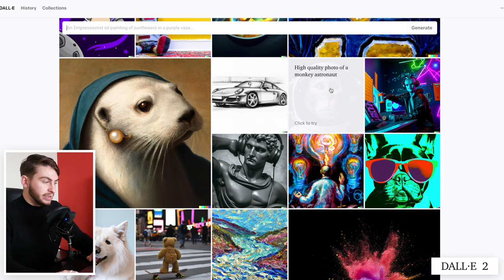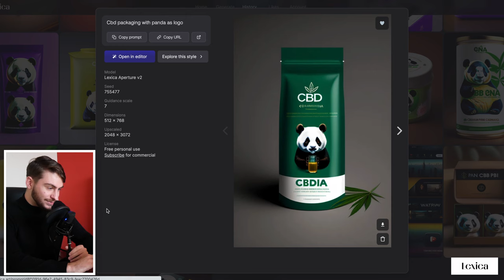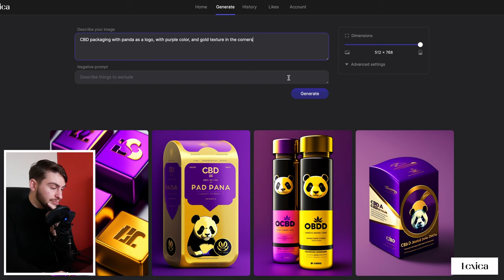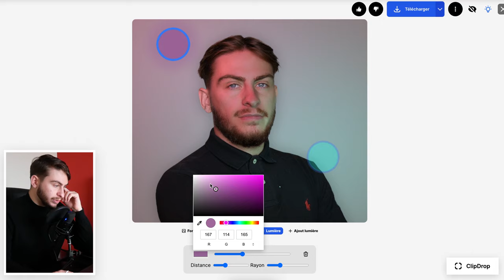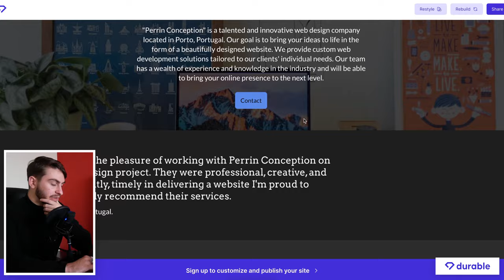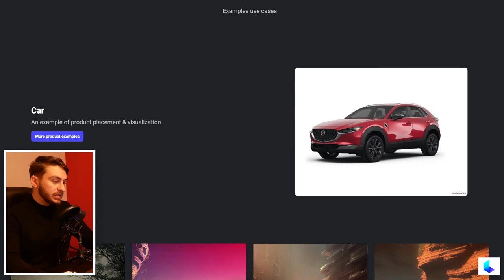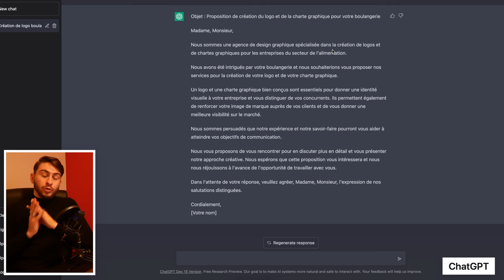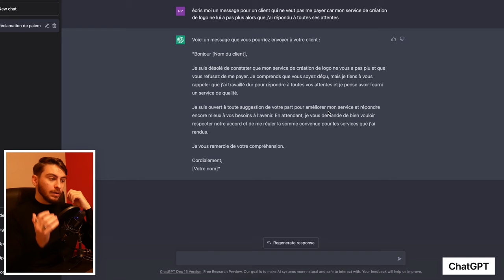Les 6 meilleurs outils IA pour graphistes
On reprend l'année avec une liste de six intelligences artificielles (IA) très utiles pour les designers !

➡️ Suis-moi sur Telegram pour découvrir les coulisses de ma carrière de graphiste freelance